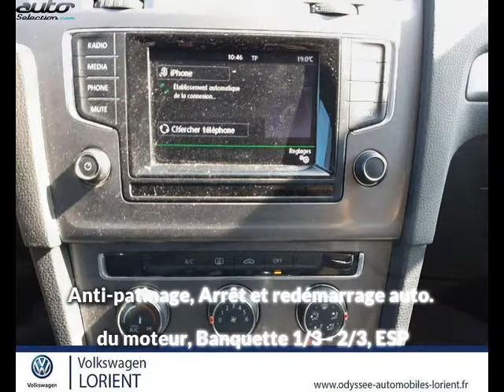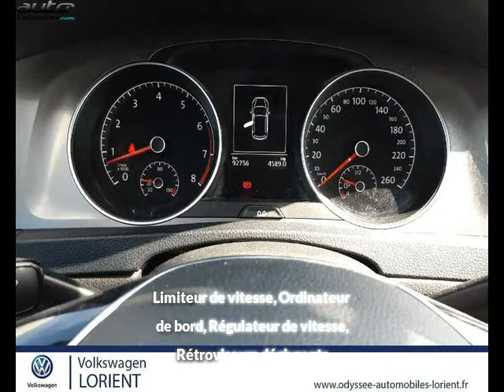Volkswagen golf occasion visible à Lanester présentée par Volkswagen lorient odyssee automobiles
Cette Volkswagen golf occasion disponible à Lanester dans le 56 est mise en vente par Volkswagen lorient odyssee automobiles - 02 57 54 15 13 - tous les détails sont